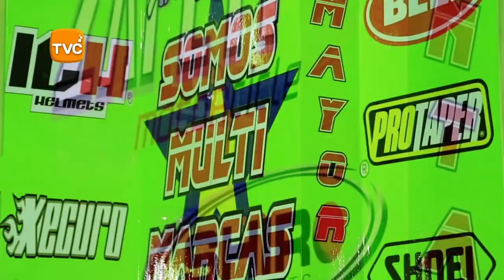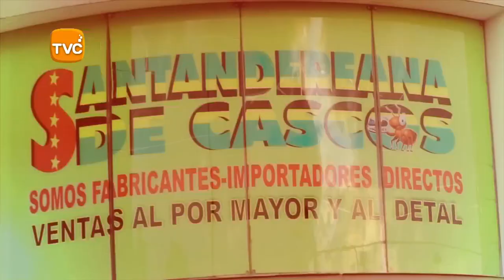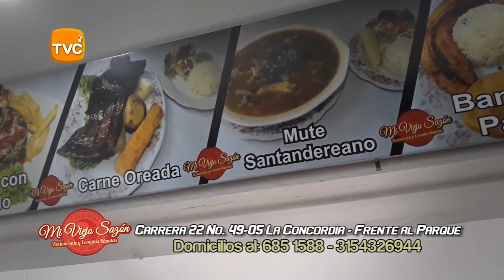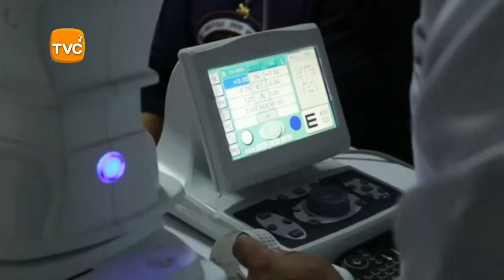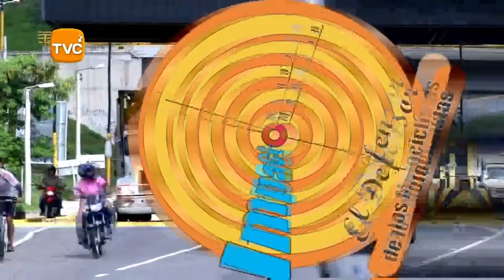IMPACTO NOTICIAS Miercoles 29 de Mayo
Hoy el General MANUEL ANTONIO VASQUEZ PRADA, cuenta detalles de lo que fue la contundente Operación VICTORIA,  contra toda una Organización de Capos de la DROGA, llamados LOS ROMANOS